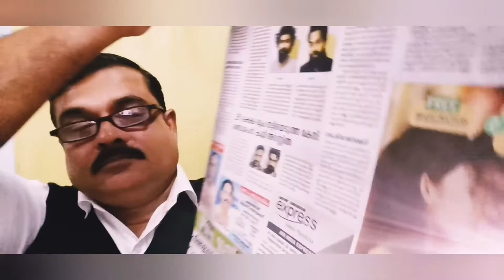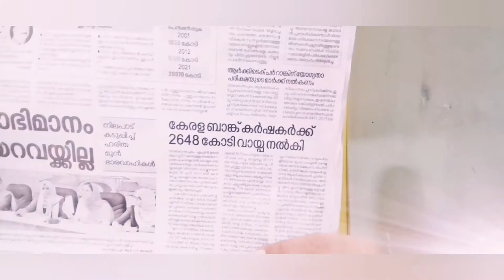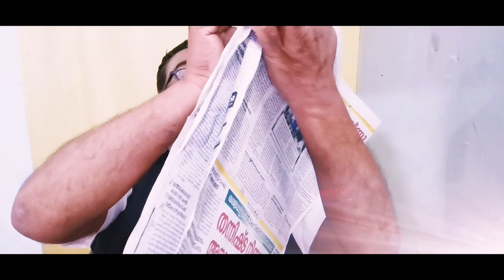16 സെപ്റ്റംബർ 2021 കേരള കൗമുദിയിൽ നിന്നുള്ള വാർത്ത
16 സെപ്റ്റംബർ 2021 കേരള കൗമുദിയിൽ നിന്നുള്ള വാർത്ത